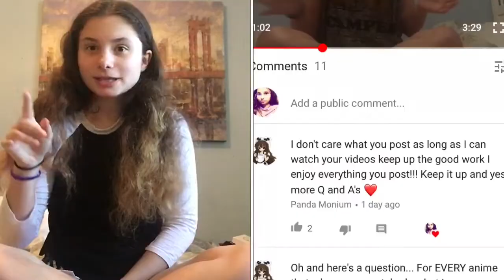My favourite anime ships| Part 1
Here you guys go! Lots of Yaoi. I know 😂